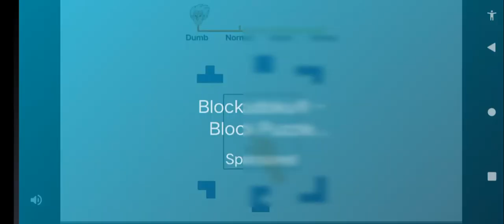hay day - gameplay walkthrough part 1 tutorial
# grow a farm , fish , and explore the valley . build your own slice of paradise!

~hay day is world's one of the best games with 10cr+ downloads on play store